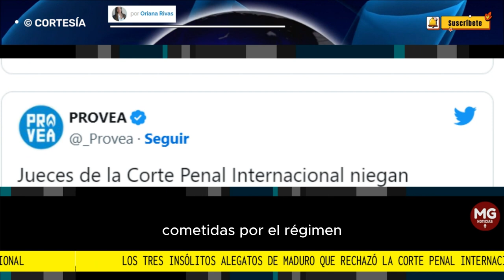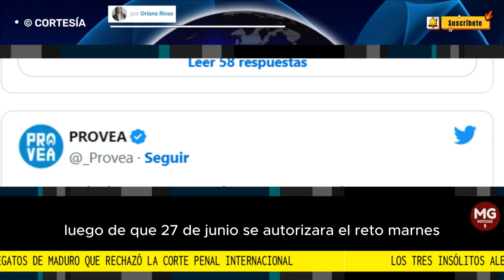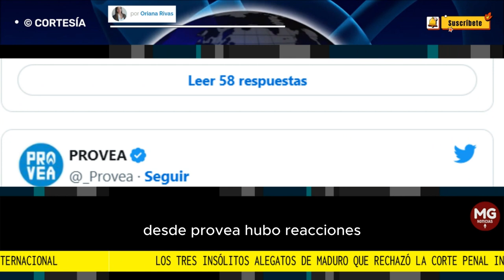🌐 LOS TRES INSÓLITOS ALEGATOS DE MADURO QUE RECHAZÓ LA CPI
La dictadura chavista presentó una apelación con tres argumentos que no convencieron a los jueces del tribunal, por lo cual el fiscal Karim Khan continuará con la investigación. El tercero, más que irónico, es casi un burla